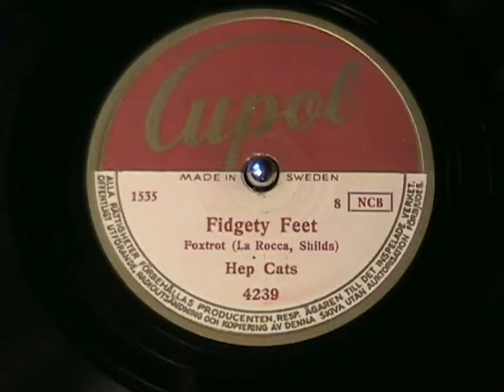FIDGETY FEET by the Hep Cats - Hot Jazz from Sweden c1949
I recorded this back in Nov, 2009 and got sidetracked before I could post to YouTube.  Never too late for jazz!  Enjoy!